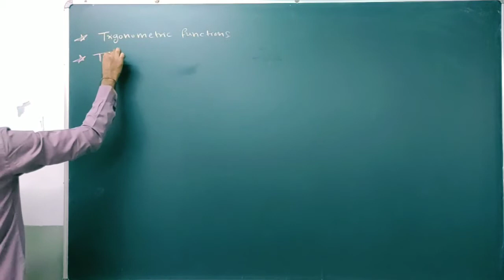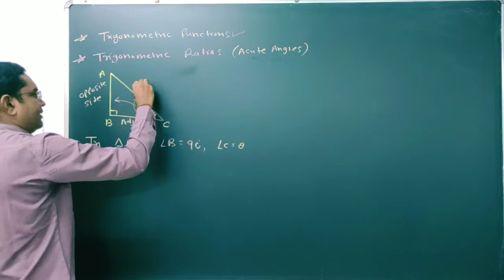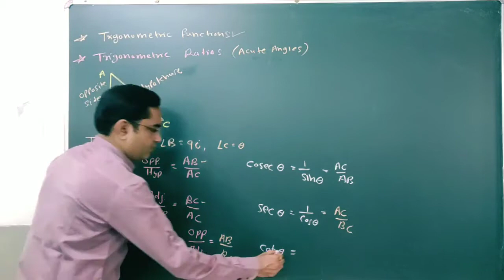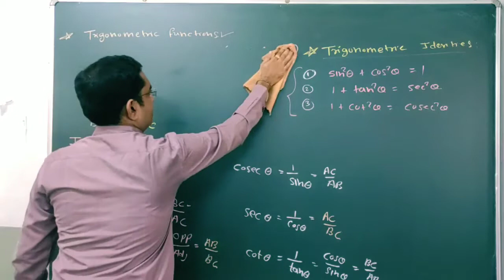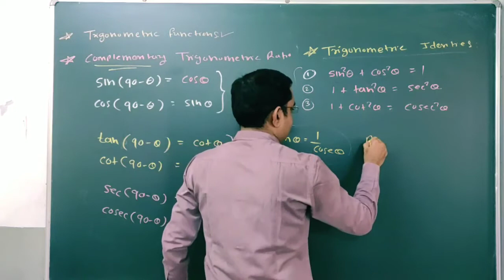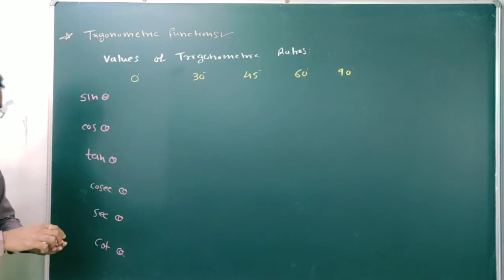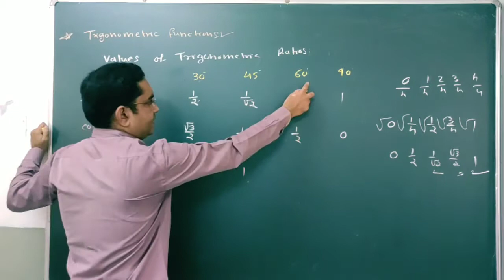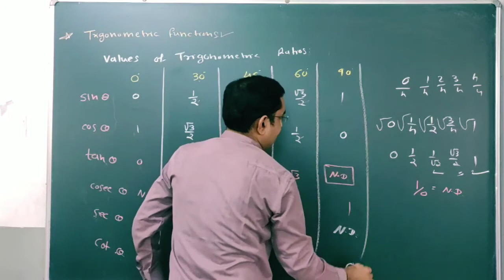Trigonometry Revision | Ch 3 Trigonometric Functions | Class 11 Maths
🏷️💯👉 Link for to download Touchable PDF of Full Syllabus for STD 6️⃣ to 1️⃣2️⃣ Maths